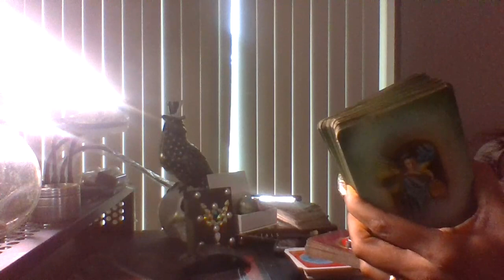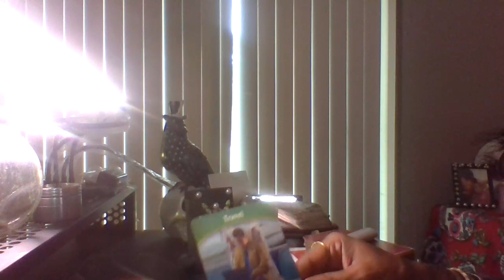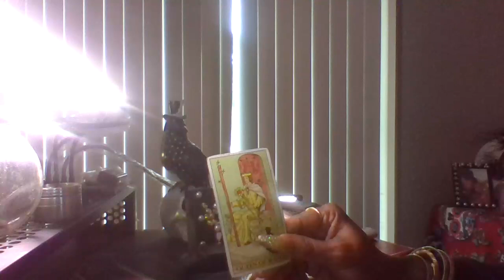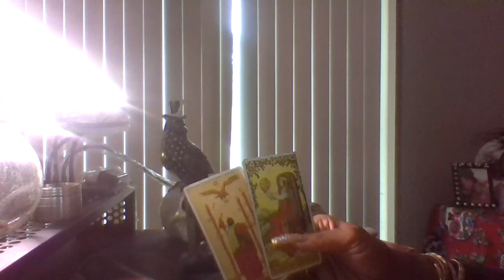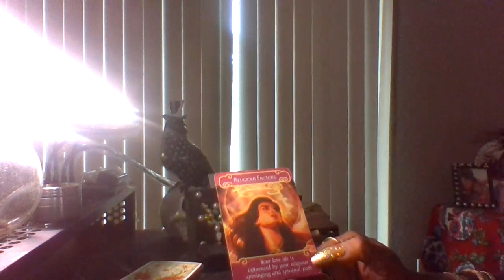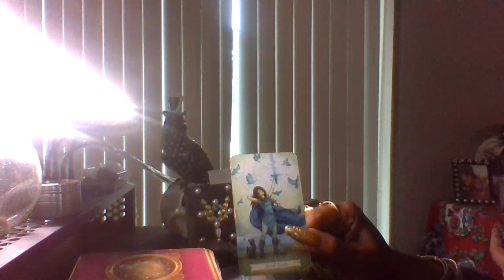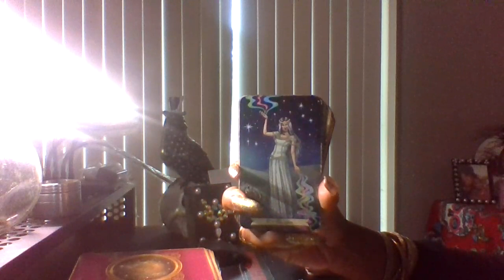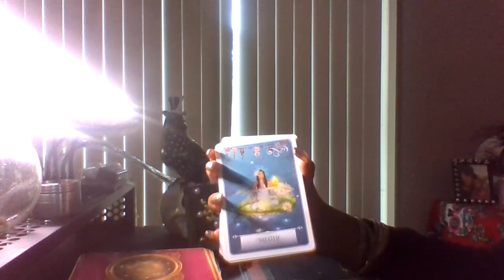AQUARIUS OCTOBER LOVE AND MONEY TAROT 2020